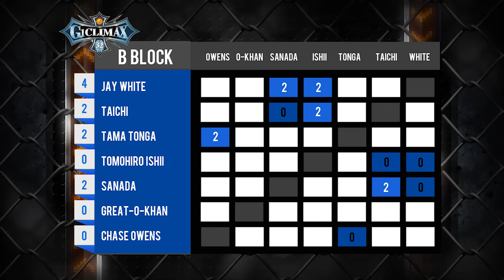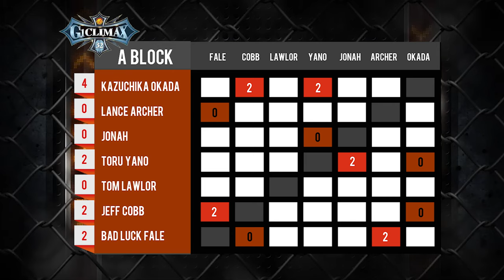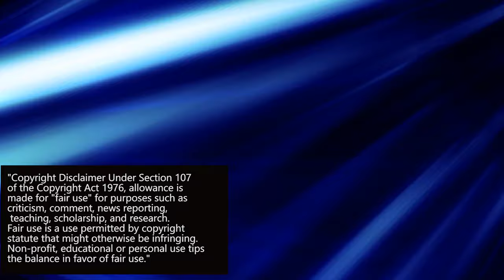NJPW G1 Climax 32 Nights 3-5 Review: Dark Days For Naito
NJPW G1 Climax 32 Nights 35 Review: Dark Days For Naito

The end of the first quarter of the G1 Climax 32 gave some hope for a few wrestlers on the roster while others may see their chances of winning the tournament, and their career in general, grow darker.

Tetsuya Naito, who has gone on record as hinting this might be his last chance at the big main event stage for Wrestle Kingdom, needed to get some big wins to start out the tournament. His matches against Hirooki Goto and Hiroshi Tanhashi were fantastic but not with the outcomes the Ingovernable leader might have wanted. Does Naito have a chance at winning the G1 at this point?

Block leaders continued to stretch their advantage as Zack Sabre, Jr., Kazuchika Okada, and Jay White all respectively picked up more wins. The A Block monsters clashed as Bad Luck Fale took on both Lance Archer and Jeff Cobb. In the match against Cobb, which is a have-to-see-to-believe type of situation, Cobb performed one of the greatest feats of strenght you'll ever see in a wrestling ring.

This is my recap of nights 3 through 5 of New Japan Pro-Wrestling's G1 Climax 32 tournament.

--- BONUS POINTS ---
Earn 60,000 bonus points with Chase Sapphire Preferred.